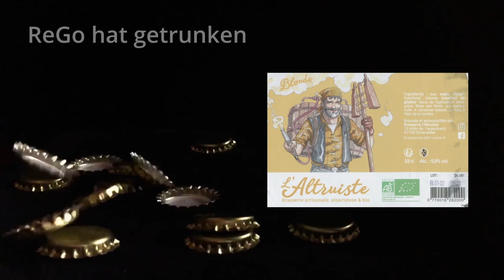ReGo trinkt a AltruisteBlonde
Die Lust zum Biertrinken ist mein Hobby!
Immer wieder ein anderes Bier trinken, das hat immer noch was. Auch nach einer längeren Pause. ein interessantes Bier aus Frankreich. Auch wenn ich es nicht so richtig einordnen kann.

Erscheinung (2)
Geruch          (4)
Antrunk         (3)
Rezenz          (2)
Nachtrunk    (4)

Und wenn's Dir anders schmeckt?  - Dein Problem!

meine Skala fast wie in der Schule:
1 - dafür nehm ich fast jeden Umweg in Kauf
2 - so mag ich's
3 - werd scho, bast scho
4 - naja
5 - muss das sein
6 - mach einen großen Bogen um mich